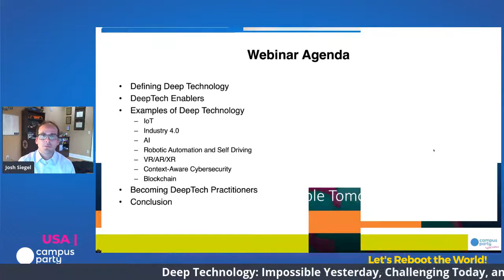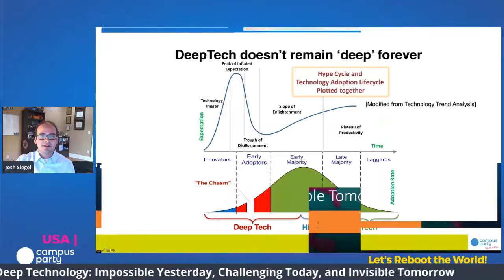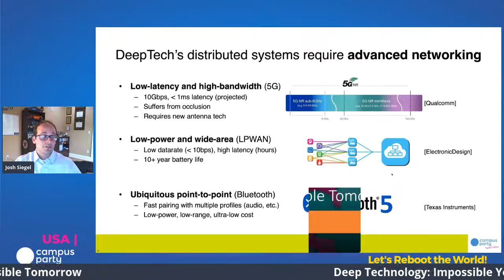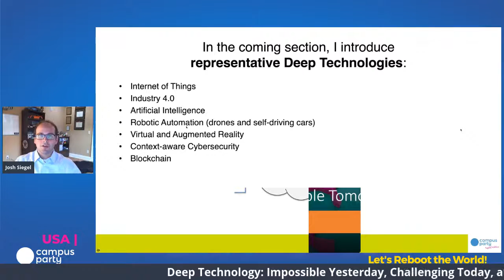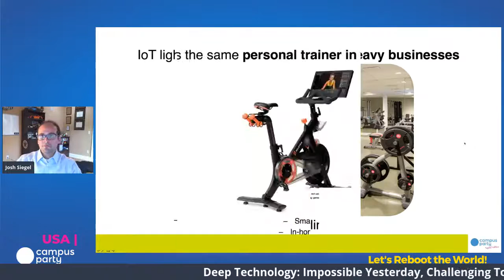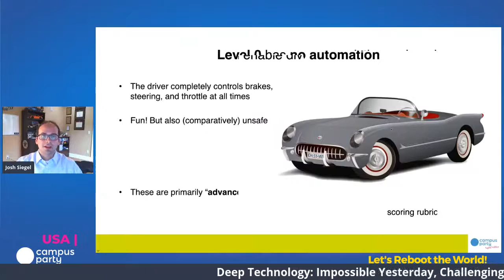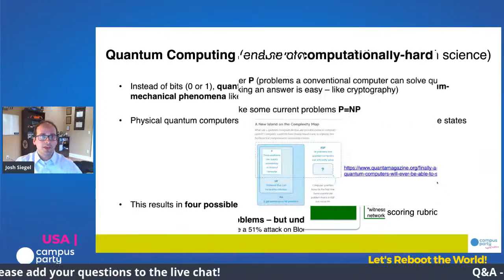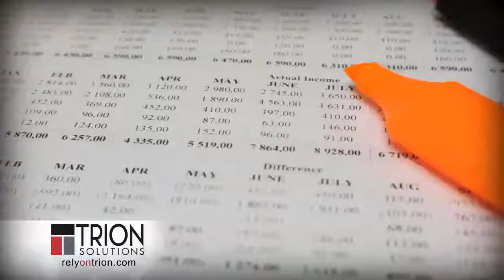Josh Siegel - Deep Technology (Green Power)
July 10, 2020 | Green Power Stage
Josh Siegel - Deep Technology: Impossible Yesterday, Challenging Today, and Invisible Tomorrow

This session will define Deep Technology and provide a high-level overview of emerging areas in DeepTech including the Internet of Things, Automated (Autonomous) Vehicles, Deep Learning, and Virtual Reality. Underlying enabling technologies and trends - like advances in low-cost sensing, pervasive connectivity, machine inference, and large-scale actuation - will be introduced, as will the theme of being "faithful to a problem, not a discipline." These are tools and frameworks that innovators and entrepreneurs must to understand in order to succeed in today's fast-paced world.